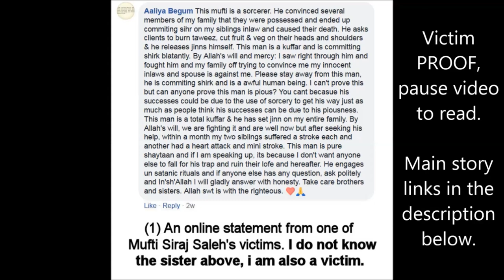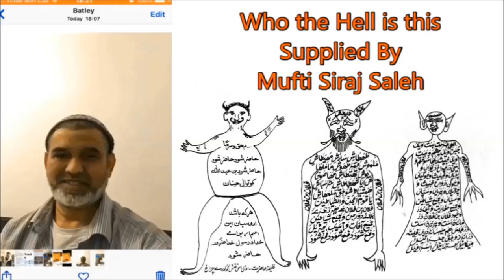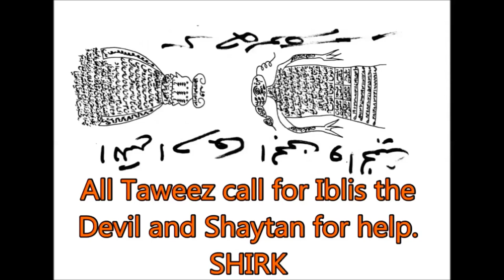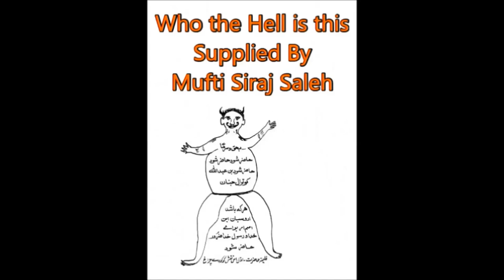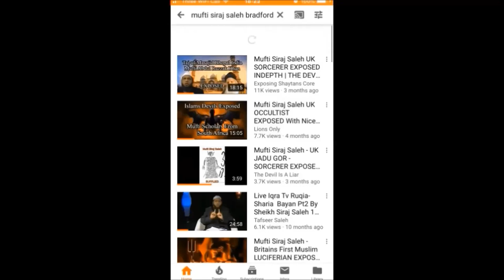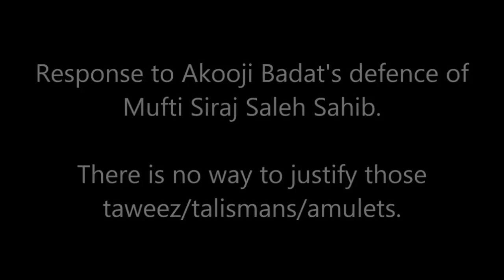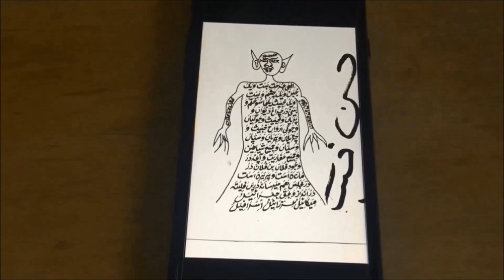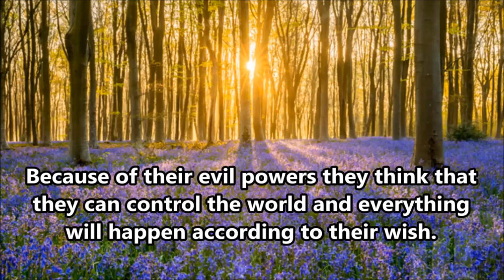Darul Uloom Deoband KALA JADU OCCULT EXPOSED || Shaikh Hanif Luharvi || Jamiat Ulama E Hind EXPOSED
Deobandi Satanic Taweez | Talismans | Amulets | Occult Sorcery Exposed | Darul Uloom Indian Scholars in UK England Exposed in URDU & English.

Satanic Tawwez, Talismans supplied by Senior Deobandi Scholar, witness VICTIM | PROOF | EVIDENCE | STATEMNTS. Watch the video and look at the links to understand.

This is a REACTION VIDEO to Satanic TAWEEZ/TALISMANS supplied in England by an ISLAMIC DEOBANDI LEADING SCHOLAR IN ENGLAND.

You can see on the video a Masjid in UK defending Occult practices, stating all our high-ranking Islamic Scholars all did and do taweez/talismans.

Also stating all our senior religious Ulema i.e. Islamic religious Scholars respect the Mufti in question named Mufti Siraj Saleh.

This video is very educational and provides an insight and awareness to the secret side of Occult in Islam.

I am Muslim myself so you cannot say religious hate to me. I am a Sunni Muslim myself.

Every person should be held accountable for their actions. An Islamic scholar, a Shaykh/Mufti at the pinnacle of Islam cannot expect to supply Satanic talismans/taweez/amulets to patients, victims, people, misleading them and expect not to get an adverse reaction.

YouTube this video will get flagged because it exposes senior figures in the Islamic world.

Typical complaint is my image is being used.

These people are public figures in the first place, their images are readily available all over the world wide web ie google, YouTube, Facebook, Instagram, twitter, Tumblr etc etc. They have 100's of YouTube videos and social media clips online themselves. So, a complaint posing as a normal private person i.e. complaining stating my image is being used etc should be dismissed and ignored.

A public figure has no right to demand a video with a normal picture of themselves to be removed.

Please YouTube can you leave this video showing in England UK, this is where this person spreads his Satanic products, people need to be warned for their own safety.

There are videos going against Kings and Queens, Royal Families, Presidents, Hollywood actors, the rich and famous, illuminati freemasons etc if those videos are up on YouTube, then you should not remove this video from the UK because Mufti Siraj keeps complaining.

Mufti Siraj Saleh makes the illuminati look like a bunch of choir girls.

UK Mufti EXPOSED victim’s horror story pdf.

Below is a link to view the Satanic Taweez that was supplied by Mufti Siraj Saleh Sahib.

Below official complaint to Jamiah Khatamun Nabiyeen, JKN Institute & Masjid E Quba. RE: Mufti Siraj Saleh.

All information obtained from the victims own social media.

The links above and other exorcism videos uploaded, clearly demonstrates I am qualified to give a detailed analysis on this subject. I do this work, as the footage demonstrates.

Please read the Mufti encounter email horror story in pdf to understand.

Truth is an absolute defence to defamation, it is not slander if it's demonstrably true. If what you say is true, it cannot be defamatory.

Truth is a complete defence to a libel action. You generally can't sue if the statement in question is true, no matter how unpleasant the statement or the results of its publication.

Brother to the President of Jamiat E Ulama E Hind Shaikh Hanif Luharvi.